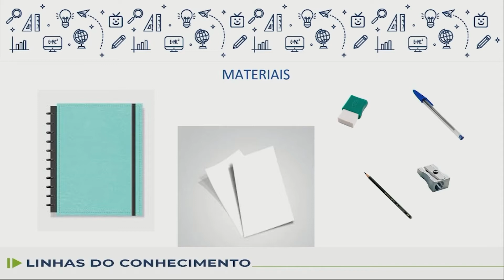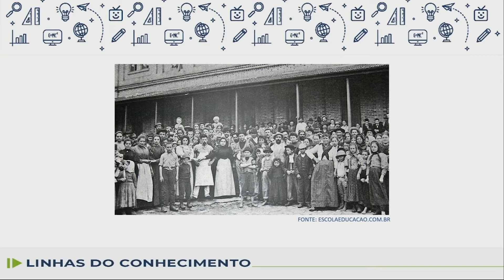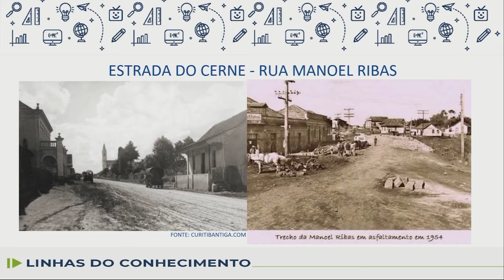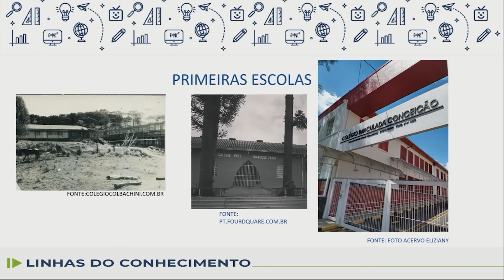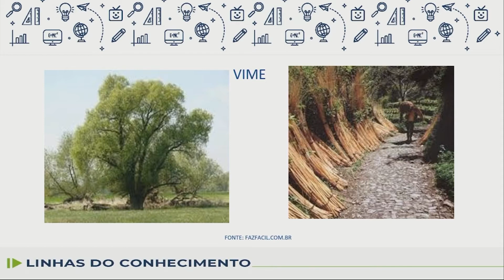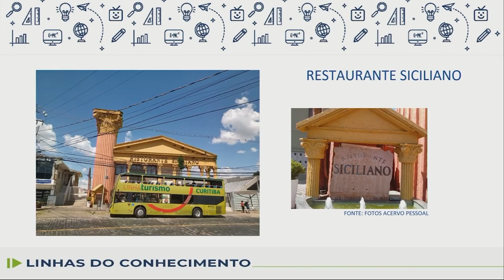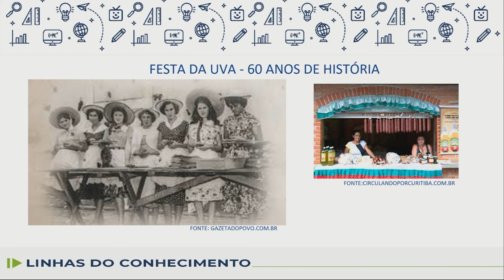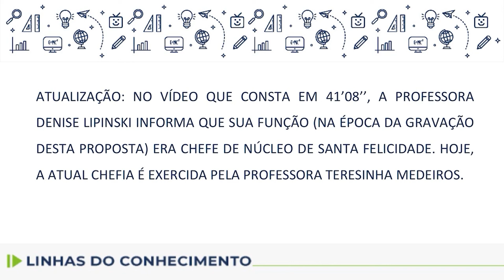Linhas do Conhecimento - Bairros de Curitiba: Santa Felicidade - 6.º ano - aula 22 - 06/10